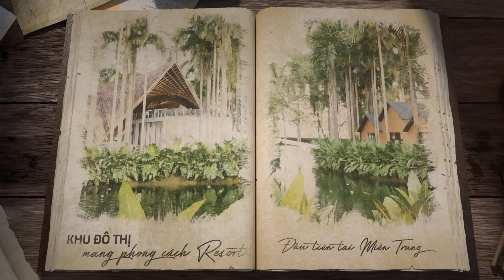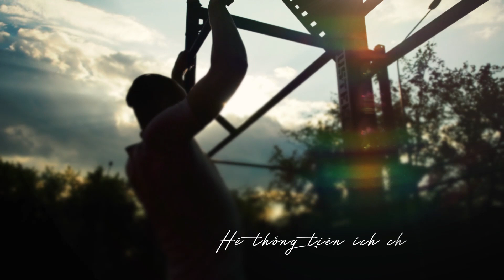Giới thiệu dự án Casamia Calm - Hội An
Tên dự án: Casamia Calm Hoi An
Tên quy hoạch: Khu đô thị Đồng Nà Hội An
Chủ đầu tư: CTCP Đạt Phương Hội An
Đơn vị thiết kế: Võ Trọng Nghĩa Architects
Đơn vị thi công: CTCP Xây dựng Tân Việt Á
Vị trí: Đồng Nà, Cẩm Hà, Hội An, Quảng Nam
Diện tích: 6.4 ha
Quy mô: 112 căn biệt thự
Hình thức sở hữu: Sổ đỏ lâu dài
Thời gian bàn giao nhà: dự kiến quý 4/2021